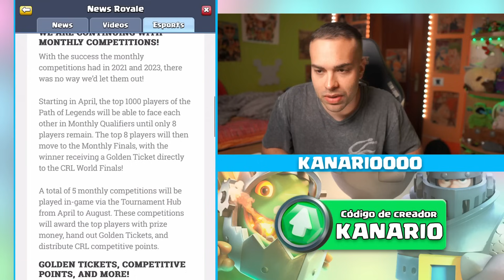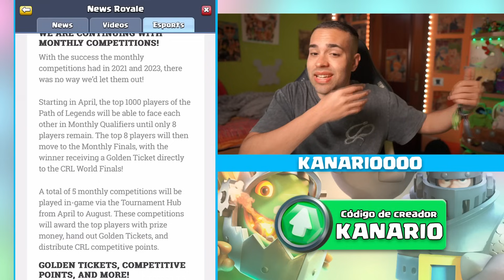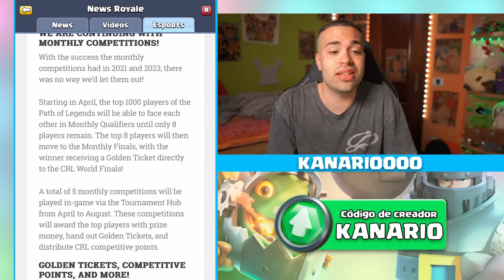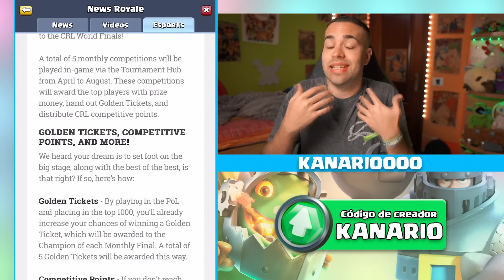CRL 2024!! EL PRINCIPIO DEL “ADIÓS”😔😔